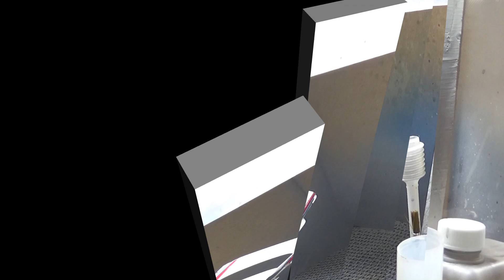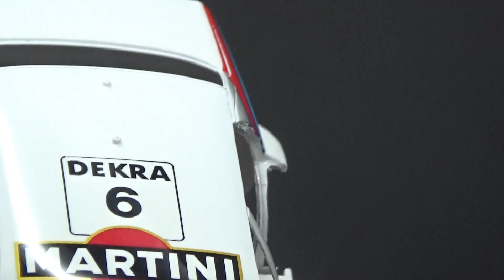【カーモデル】TAMIYA 1/24 ALFA ROMEO 155 V6TI Part.10 クリア塗装【制作日記#630】